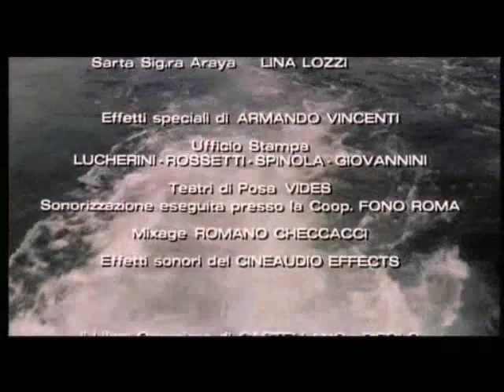Oliver Onions: ROBINSON JR. german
Intro & End-Title